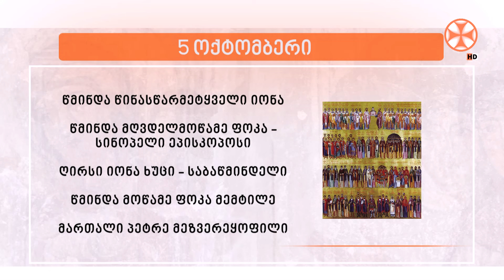საეკლესიო კალენდარი (5 ოქტომბერი 2024 წ.)